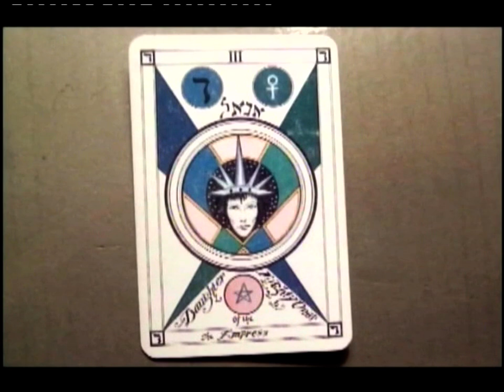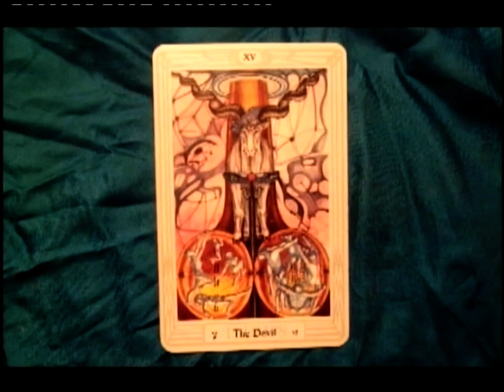2'TEΧΕ MARRS (codex Magica)- (συμβολισμος Αποκρυφισμος)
2'TEΧΕ MARRS (codex Magica)-  (συμβολισμος Αποκρυφισμος)